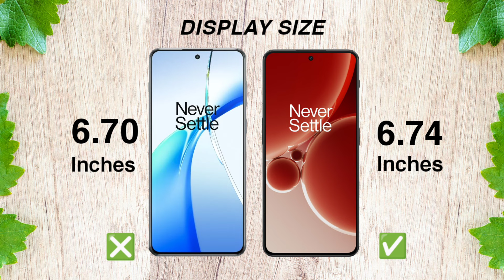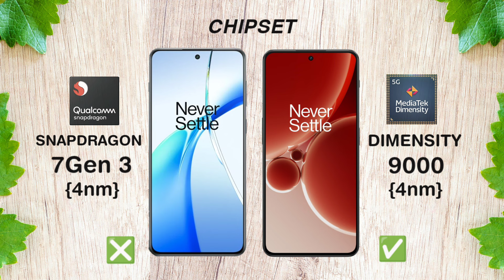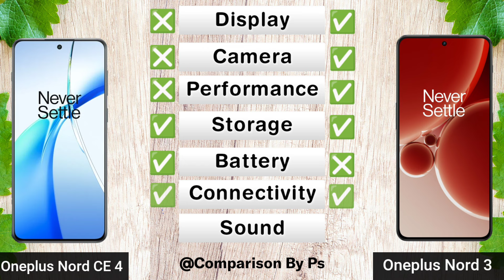Oneplus Nord CE 4 Vs Oneplus Nord 3